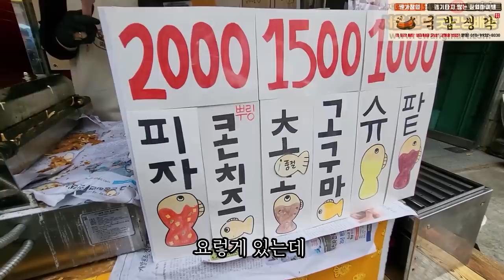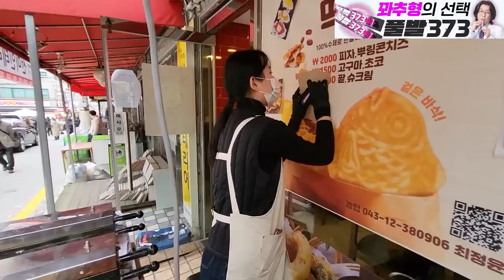미우새 탁재훈 이상민이 다녀간 붕어빵 오마카세 (feat.창업)